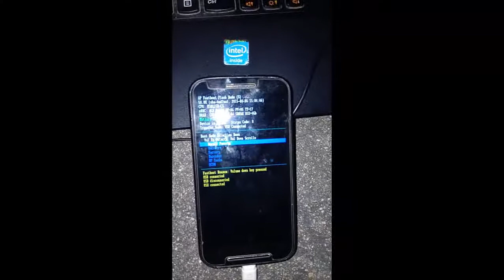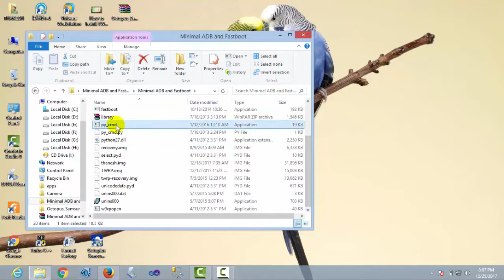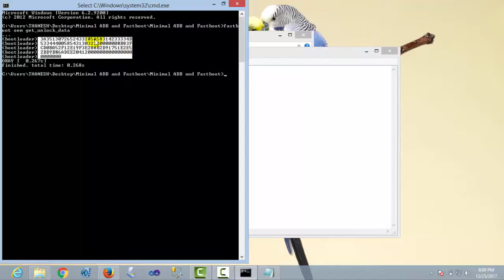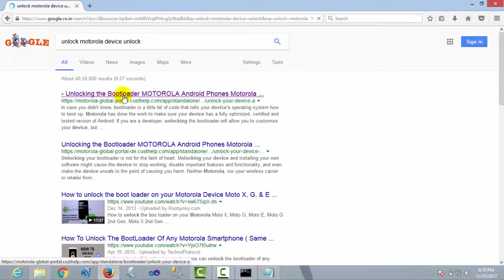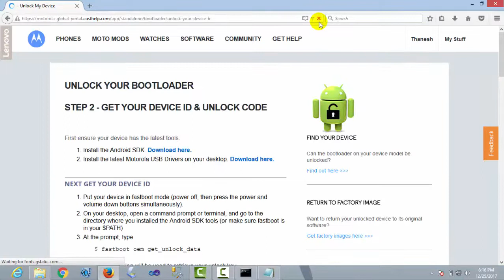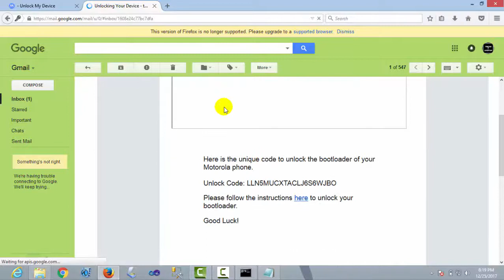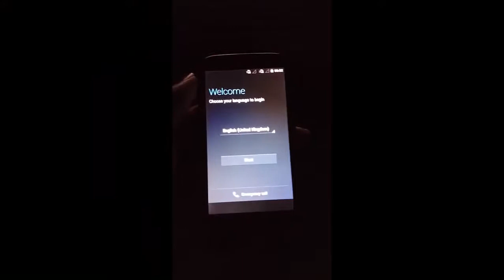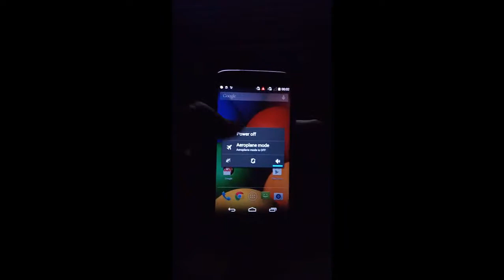How to Unlock Bootloader Moto Mobiles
How to Unlock Bootloader Motorola Mobiles?
How to Unlock Bootloader Moto E Mobiles?